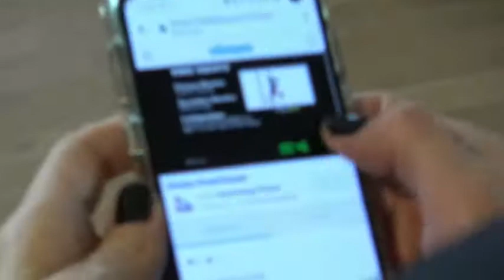ALLN-1 Long Loop Resistance Bands Reviews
This is the best Exercise Bands in the marketplace with cheap price that you can easily afford.

☑️This is an Eligible TrainChange PURCHASE POINTS item!
★ Made for compact portable exercise routines, strong, reliable long-lasting thick rubber
★ Great for equipment for improving strength, flexibility, endurance and coordination
★ Improve pull-ups with resistance band support and use to train at home or the gym for variety of popular workout routines
What are TrainChange PURCHASE POINTS? (Earn points that can redeemed to purchase other TrainChange & ALLN-1 Fitness Products when you purchase from us!) ALLN-1 Long Loop Resistance Bands are designed for men and women, beginner or advanced. They are the highest quality resistance bands and last 3-5 times longer than any other bands. These latex stretch bands are a top choice for athletes and trainers that do agility and speed belt training, powerlifting, stretching, yoga, injury rehabilitation, pull-ups, mobility, and more!
ALLN-1 Long Loop Resistance Bands